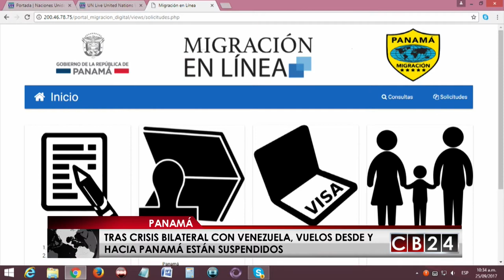Panamá extiende visas a venezolanos tras suspensión de vuelos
Luego de que el conflicto bilateral entre Venezuela y Panamá se acentuara, y quedaran suspendidas las operaciones de aerolíneas de ambos países, la Dirección de Migración de Panamá ha extendido el período de permanencia de los venezolanos.

Hace unos meses Panamá impuso a los venezolanos la obligación de solicitar visa estampada para poder ingresar al país por un periodo no mayor a los 30 días, sin embargo, la crisis bilateral ha obligado a las autoridades a dar extensiones de hasta 60 días para que los venezolanos que se encontraban con visa de turismo, puedan retornar a su país.

Panamá incluyó recientemente al presidente Nicolás Maduro y otros funcionarios venezolanos en una lista de alto riesgo de blanqueo de capitales, acción que fue respondida por el presidente Madura con la suspensión de relaciones económicas, a lo que Panamá reaccionó con la cancelación, a partir del próximo 25 de abril y por 90 días prorrogables, de las operaciones en el país de las aerolíneas venezolanas, en el marco de la crisis diplomática bilateral que incluye ya el retiro de los respectivos embajadores.

Redacción / Foto: Migración Panamá